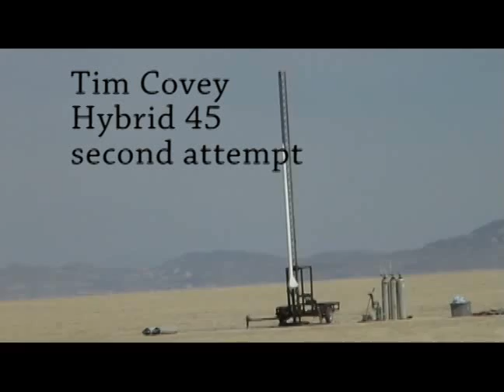Balls19 2010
A variety of rockets launched at Balls19, the annual experimental launch for the Tripoli Rocketry Assn.